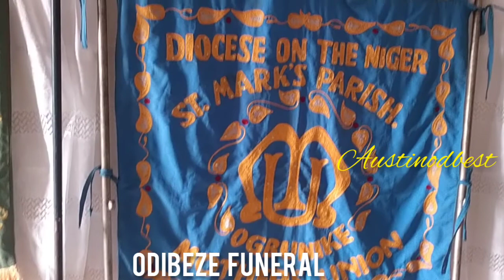ODIBEZE FUNERAL CEREMONY THERESA ONUORAH LIVE